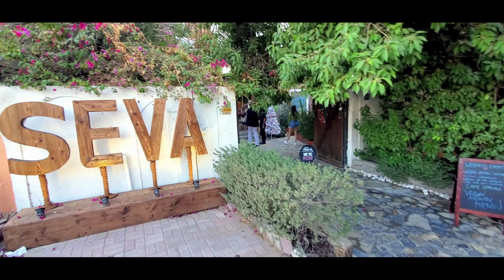SEVA Experience | Plant-based Cafe, GardenMeditation Zone, Yoga Studio Wellness Treatment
We are lovers of life on a perpetual journey of self realization and actualization. We love earthy matters and have ethereal dreams. SEVA Experience is a slice of our expression and purpose in the form of selfless act of service. Words evolve as our internal dictionaries do.

Consciously Sourced Shop, Plant-based Cafe & Garden, Meditation Zone & Yoga Studio, Wellness Treatment & Workshops
High-frequency Knowledge & Events Hub, Dubai Based, Globally Accessible.

This is the all vegan, mindful eating, and well-being outlet located in Jumeirah 1 area very close to the Dubai Marine Beach Resort & Spa.

By the virtue of our consciousness-expanding efforts and our sustainability endeavors, we make a humble contribution to a better World and for the generations to come. We have a tiny kitchen and a big garden. If the service is slow, bear with us - grab a book or make friends.

SEVA Table proudly sources seasonal and local ingredients when available, with an emphasis on vibrant organic living foods. We love real food, so we keep it simple, and all our produce is free from MSGs, GMOs, Gluten, Soy, Cane Sugar and trans fats.

Indoor Cafe & Library.
SEVA Table is your home away from home. The Cafe interior is earthy and rustic, the mantras playing in the background are soothing, and our book library is full of timeless art and knowledge to keep you company. Our barista and desserts counter offers both what nourish your taste buds and please your eyes. Whether you are to spend time with your beloved self, with dear another or with friends and family, we trust that our indoor vibes are a beautiful extension of the garden.